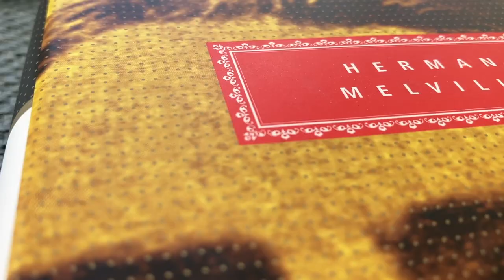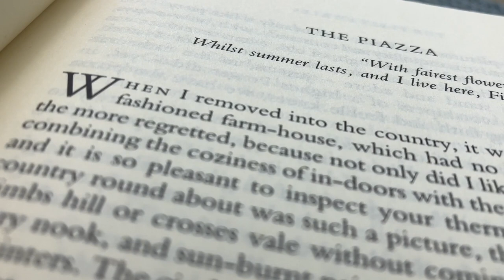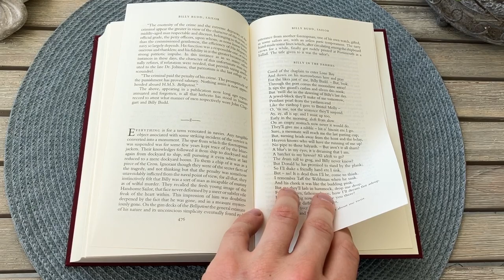Complete Shorter Fiction – Herman Melville / / The Everyman's Library Collection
Here we have the Complete Shorter fiction by American novelist Herman Melville, published by the Everyman’s Library.

This book contains three parts: The Piazza Tales, uncollected stories and sketches, and Billy Bud, Sailor. It is bound in Burgundy coloured cloth and it has a sewn binding. The book is also introduced by another American author, John Updike.

The book opens up fairly well, not perfectly but it’s also not too tight. The paper is smooth and cream-coloured, acid free, pH neutral paper. Standard everyman’s library stock. And the text size is medium. The book is set in bembo.

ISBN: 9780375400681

/ / /  Music